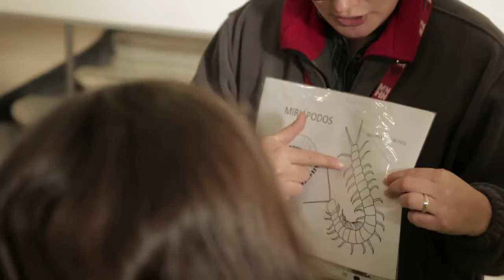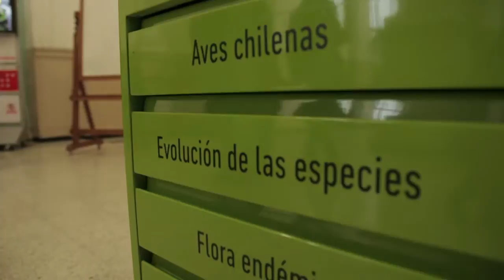Talleres Vacaciones de Invierno 2016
Una nota sobre los entretenidos talleres didácticos del Área de Educación que tuvimos en vacaciones de invierno :)